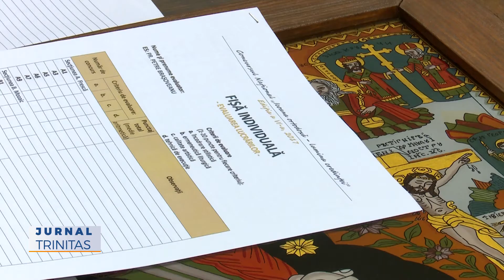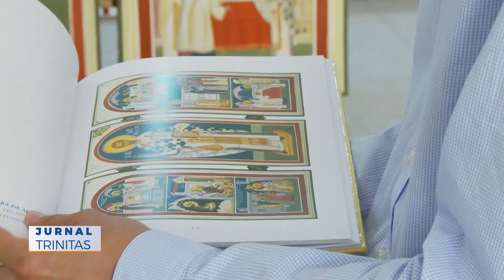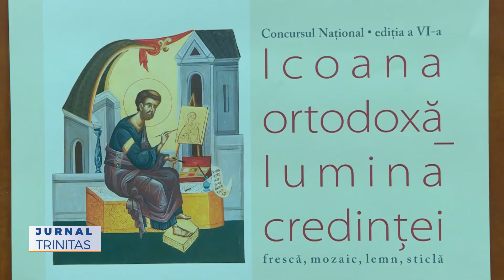Concursul național ,,Icoana ortodoxă - lumina credinței”